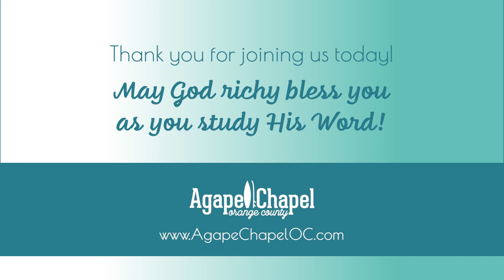Lessons from the King: Part 1 | Ecclesiastes 8-9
Pastor Terry Reynolds teaches from chapters 8-9 in the book of Ecclesiastes with a message entitled, “Lessons from the King: Part 1."